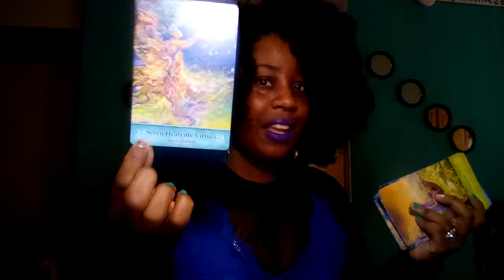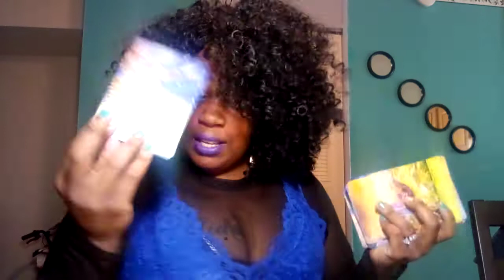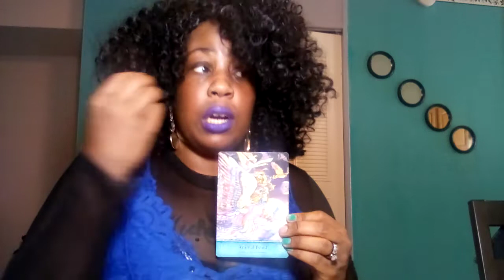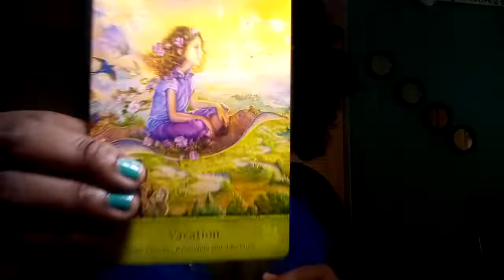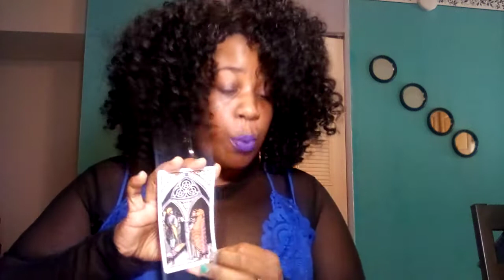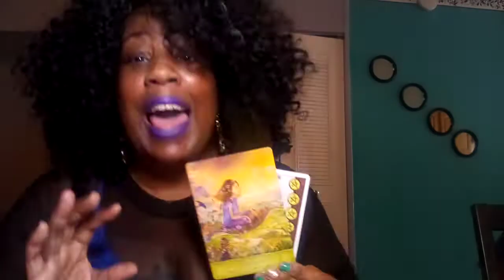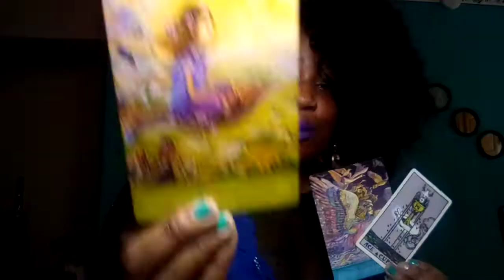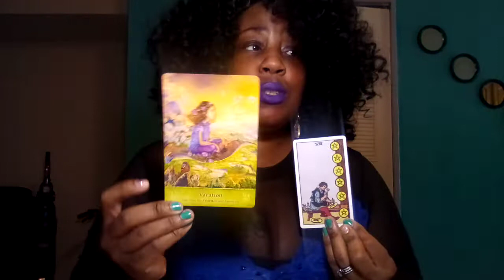Pisces November 2020 The Empath & Narcissist Bullshit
To book a Personal Reading and to purchase Our Candles Visit My